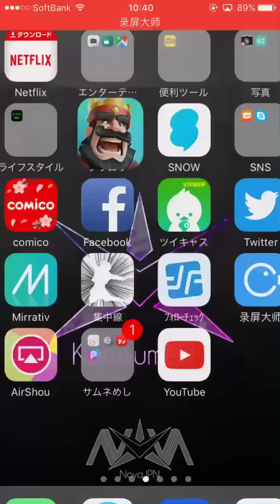【クラロワ】迫撃砲で6000余裕説⁉︎時代は迫撃砲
どうも！けんつめしです！